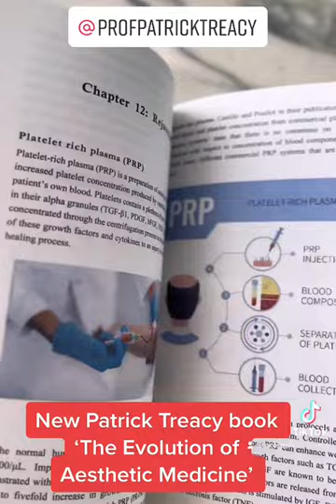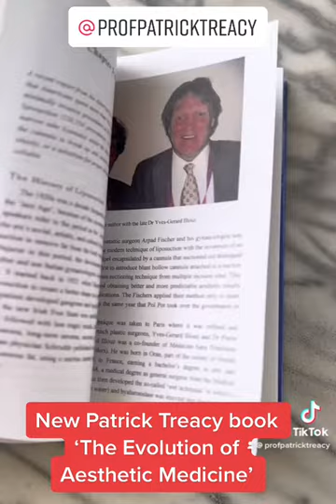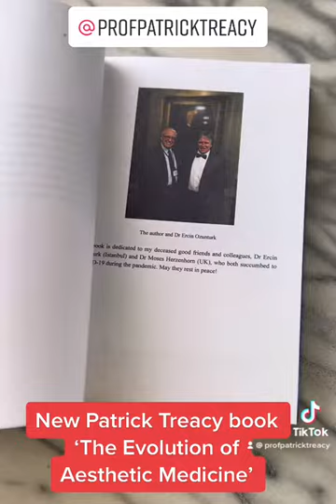Book ‘The Evolution of Aesthetic Medicine”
The Evolution of Aesthetic Medicine: The Evolution of a New Field of Medicine by a Pioneer Voted the Top Aesthetic Doctor in the World